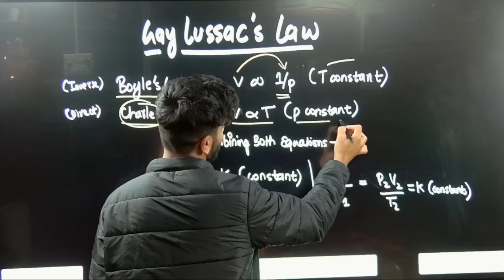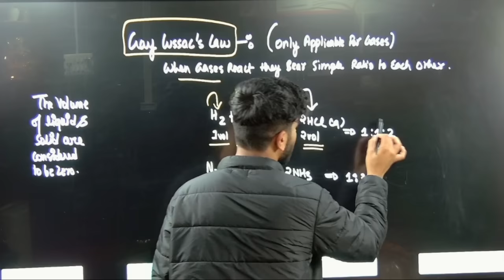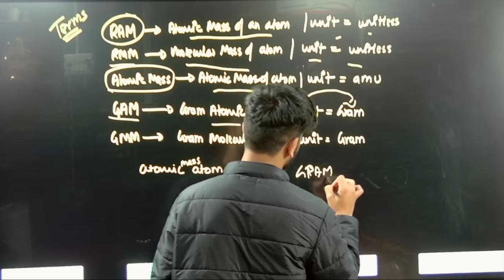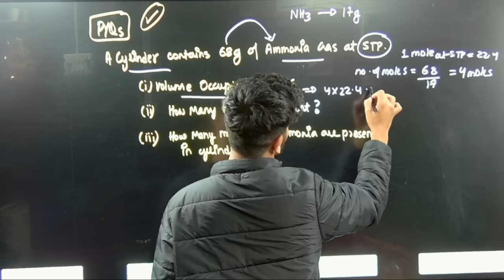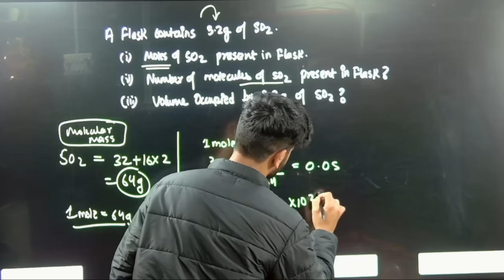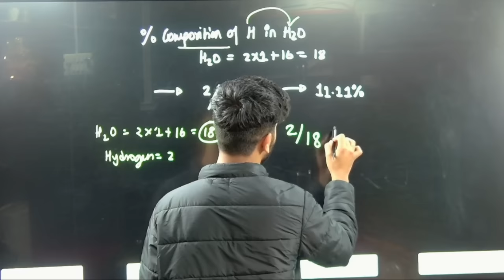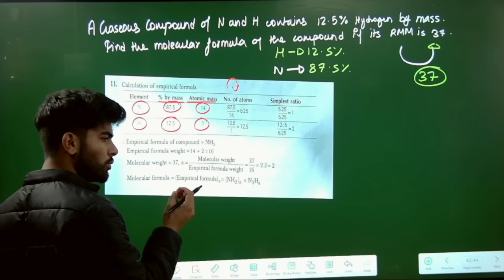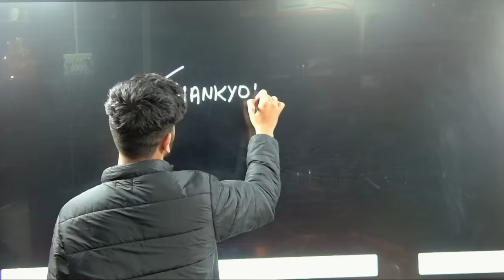Mole Concept One Shot in 25 Minutes | ICSE Class 10 2025 | Pranay Mishra